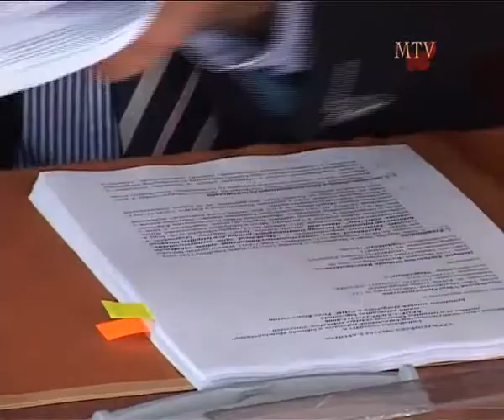Szenyvízcsatornahálózat kiépítésének szerződés-aláírása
Mezőkövesdi Televízió
2012

mezokovesditv.hu
mezokovesd.hu